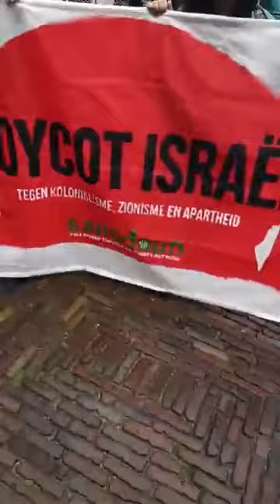boycot Israel mars in Den Haag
Binnenhof
Protest at the headquarter of the Dutch government